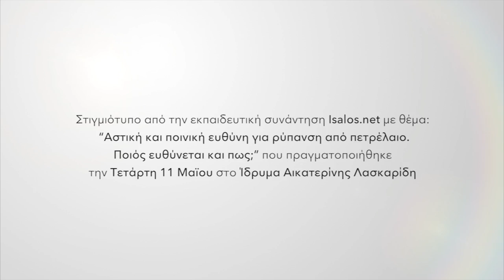Isalos.net - κ. Γιώργος Τεριακίδης - DNV GL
Απόσπασμα από την ομιλία του Γιώργου Τεριακίδη, Regional Business Development Manager στον νηογνώμονα DNV GL Maritime, κατά την επιμορφωτική συνάντηση Isalos.net με θέμα «Αστική και ποινική ευθύνη για ρύπανση από πετρέλαιο. Ποιος ευθύνεται και πώς;», η οποία πραγματοποιήθηκε την Τετάρτη 11 Μαΐου 2016 στο Ίδρυμα Αικατερίνης Λασκαρίδη.

Η εκπαιδευτική πρωτοβουλία Isalos.net έχει ως κύριο σκοπό την σύνδεση της ναυτιλιακής κοινότητας με τη νέα γενιά ενώ παράλληλα αποτελεί μία πλατφόρμα γνώσης για τις εξελίξεις και τις εμπειρίες από τη ναυτιλιακή βιομηχανία και τη ναυτική καθημερινότητα.